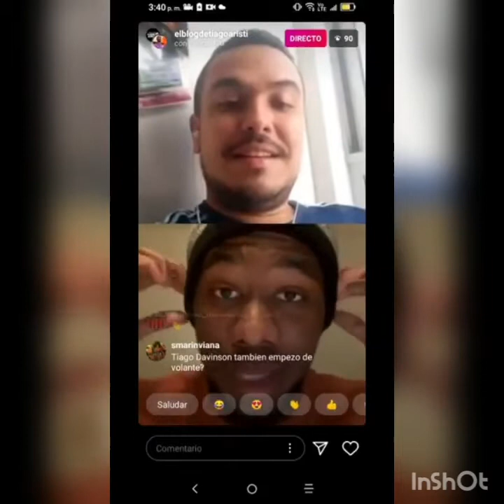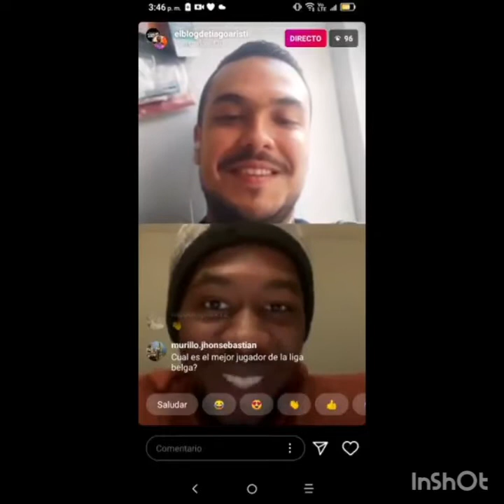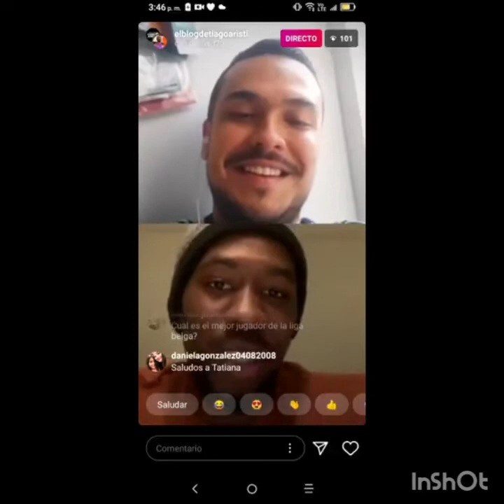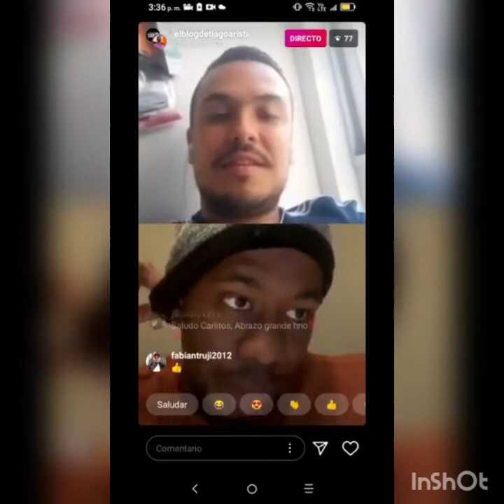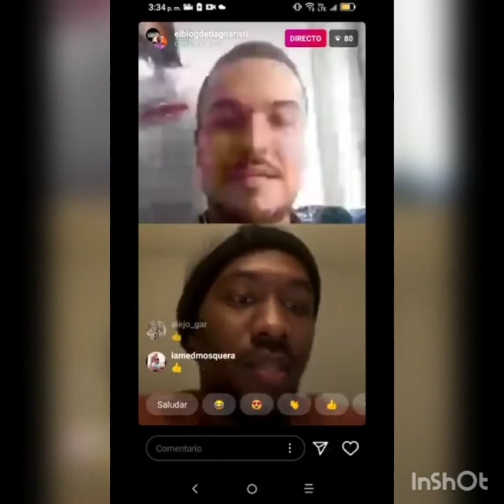Charla EBdT con Carlos Eccehomo Cuesta Figueroa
Apartes de la charla SinGambetaLive con Carlos Cuesta desde Bélgica. Muchos recuerdos y buenos temas con un joven talento que ya juega en el fútbol europeo con 21 años: lo que pasó para que llegara su debut, lo que aprendió de los que más le han enseñado: Alexis Henríquez y Juan Manuel Lillo, la anécdota de su partido como lateral derecho vs Coritiba por Copa Sudamericana en Brasil, su relación con los líderes de Nacional y más.